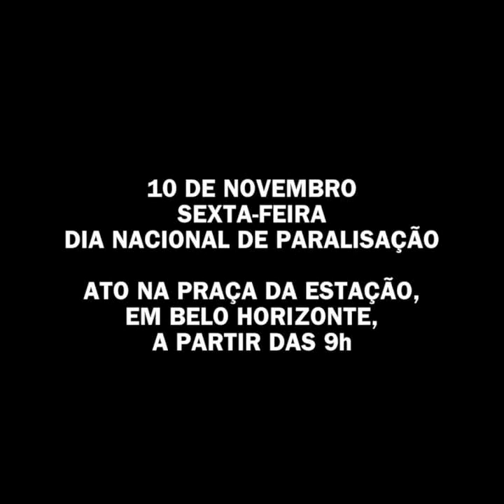DEPUTADO DENUNCIA REFORMA TRABALHISTA, OMISSÃO DO JUDICIÁRIO E PRESSÃO DA GLOBO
Assita ao vídeo de 5min em que o deputado mineiro Rogério Correia, do PT, denuncia a reforma trabalhista do governo Temer e aprovada pelo Congresso, que retira direitos dos trabalhadores. Rogério lembra a omissão do Judiciário e a pressão da TV Globo a favor da reforma da Previdência, que vai mexer na aposentadoria. E convoca para a paralisação nacional de amanhã, contra as mudanças que começam a valer a partir deste sábado.

Amanhã tem ato contra as reformas na Praça da Estação, a partir das 9h.